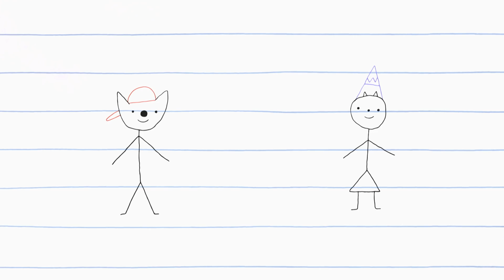Gumball + Summer Camp Island | Meister der Verkupplung| Cartoon Network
Gumball will Darwin verkuppeln und Hedgehog versucht, nicht mehr an ihren Schwarm zu denken und sich wieder voll und ganz ihrer Zauberei zu widmen.

Willkommen beim offiziellen YouTube-Kanal von Cartoon Network Deutschland. Hier kannst du auf Videos und Clips mit Titelmelodien und -songs sowie auf Einblicke in interaktive Spiele zugreifen: Die fantastische Welt von Gumball, Adventure Time – Abenteuerzeit mit Finn und Jake, Ben 10 Omniverse, Teen Titans Go!, Mixels, Regular Show, Batman, Lego Ninjago, Uncle Grandpa, Steven Universe, Clarence und viele weitere warten auf dich.